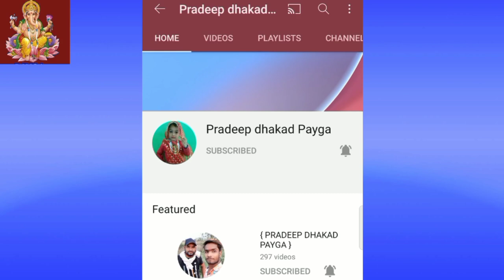दर्द भरी बेवफा गजल//प्यार करना ना तुम अब किसी से यार//चंदू और ज्योति के बीच शेर शायरी मुकाबला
आप सभी का हमारे यूट्यूब चैनल Pradeep dhaakad payga में स्वागत है

करीला की राई करीला की राई जवाबी करीला की राई डीजे में sकरीला की राई धार्मिक करीला की राई देशराज नरवरिया करीला की राई डीजे करीला की राई लव कुश करीला की राई डीजे सॉन्ग करीला की राई डांस करीला की राई जित्तू खरे की